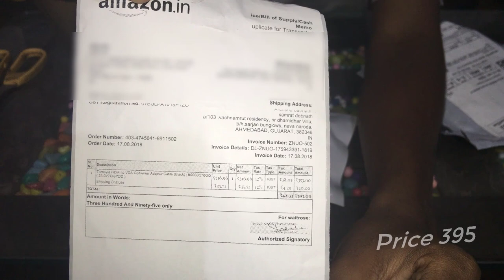Unboxing of VGA to HDMI Adapter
Link to buy